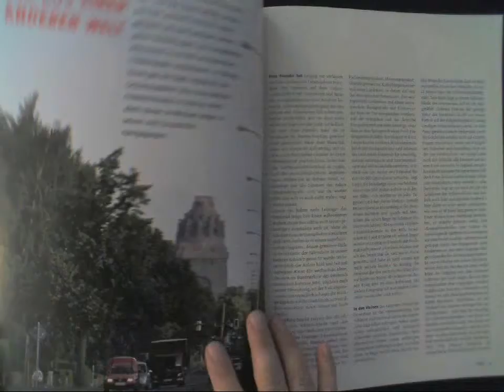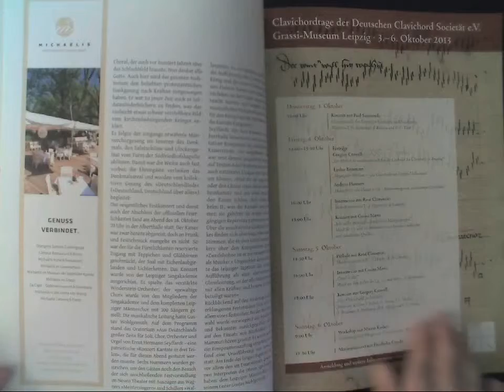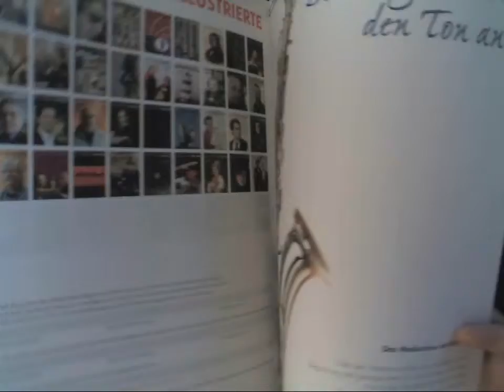GewandhausMAGAZIN 80 Leipzigs Musik Illustrierte - Brahms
Hier direkt bestellen (auch aus dem Ausland - worldwide)

GewandhausMagazin Ausgabe 80 2013 Herbst

Inhalt:

Leipzig - eine Musikstadt?
Drei Fragen an Johannes Brahms.

Herr Dr. Brahms -- den Ehrentitel wollen wir nicht verschweigen --, ist Leipzig für Sie eine Musikstadt?
Wie bitte? Bezweifelt das jemand? Ich verstehe: Die Frage hat perfiden Hintersinn: Sicherlich möchten Sie mir andichten, dass ich selbst Leipzigs Ruhm kritisch gesehen hätte -- schrieb ich doch 1853: »Mir graut vor diesem Leipzig!« Aber: Das war ja geradezu ein Ausdruck meiner Angst vor der Wirkungsmacht in dieser Stadt. Als Schumann vier Wochen nach unserem Zusammentreffen in Düsseldorf die Feder in die Hand nahm, um seinen Text »Neue Bahnen« in der Neuen Zeitschrift für Musik zu veröffentlichen, war ganz Leipzig auf mich gespannt. Zweifellos keine leichte Bürde, wenngleich die Entscheidung, nach Pleißathen zu kommen, schon vorher fiel, als Liszt mich dem Verlag Breitkopf & Härtel empfahl. Sagen wir es einmal so: An Leipzig führt kein Weg vorbei. Wer als Komponist erfolgreich sein will, muss hier gewesen sein. Bei mir allerdings dauerte es etwas länger, bis der Erfolg sich einstellte ...

... nämlich bis in die 1870er Jahre hinein. Dennoch gestatten wir uns die Frage: Welche persönliche Beziehung haben Sie zu Leipzig?
Im Nachhinein kann ich sagen: Sie ist trotz meines baldigen Zerwürfnisses mit Härtel zum Glück immer besser geworden, und als meine Klavierschülerin Elisabeth von Herzogenberg nach Leipzig zog, hat sie zusammen mit ihrem Mann auch einiges dafür getan, dass die Leute dort endlich meine Musik verstanden. Dabei war ich auch schon 1853 nicht unglücklich. Es waren doch lauter köstliche Leute, so herzlich und warm, die mich empfangen haben -- ob nun Moscheles, David, Dessoff oder Wieck. Probleme hatte ich aber mit der Musikkritik in Leipzig. Die vernichtende Kritik meines ersten Klavierkonzerts 1859 war die größte Niederlage meines Lebens. Zum Glück hatte der Autor dann doch nicht Recht, als er schrieb, hier sei eine neue Komposition zu Grabe getragen worden. Aber wie das Leben so spielt: Als ich berühmt war, konnten mich die Leipziger gar nicht oft genug sehen. Vier Werke wurden hier uraufgeführt, die Sinfonien habe ich jeweils kurz nach der Uraufführung im Gewandhaus dirigiert. 1879 trug mir Bürgermeister Georgi sogar das Thomaskantorat an, vielleicht, weil ich mich zuvor intensiv mit Bach beschäftigt hatte. Damit wusste ich aber nichts anzufangen. Unter uns: Können Sie sich Brahms vor einem Knabenchor vorstellen? Chorarbeit kannte ich natürlich -- aber in Hamburg war es ein Frauenchor, und in Detmold gab es auch ein paar Frauen.

Eine gute Überleitung für unsere letzte Frage nach dem touristischen Leipzig: 13 Mal waren Sie hier -- gibt es einen Geheimtipp in Sachen Übernachtung?
Schon wieder kommt es mir vor, als ob die Frage doppelbödig sei, denn mittlerweile bin ich -- gerade wenn etwas aus Leipzig kommt -- vorsichtig. Mich hat das 1879 wirklich verletzt, was mir da zu Ohren kam. Ich bin ein humorvoller Mensch und mache gern mal einen Witz, der bei einem unverheirateten Mann auch etwas derber sein kann. Und die hiesigen Musiker? Die nehmen das für bare Münze und beschweren sich sofort, wenn sie erfahren, dass Georgi mich im Thomaskantorat sehen will, über meinen Lebenswandel. Ein wenig hanseatischer Freigeist würde Euch Leipzigern gut tun. Aber zurück zur Frage: Wenn ich nach Leipzig gekommen bin, habe ich mich jeweils auf mein gutes Glück verlassen. Zur Not aber auch auf die Sterne, die der Baedeker ja so vielen Leipziger Häusern vorsetzt. Das habe ich in den 1880er Jahren so an Elisabeth von Herzogenberg geschrieben. Gilt das eigentlich auch heute noch?

Interview: Hagen Kunze

Konzerttipps
Brahms-Zyklus im Gewandhaus: In den Konzerten des Gewandhausorchesters zwischen 10. und 19. Oktober und in den Kammermusiken am 20. Oktober, 8., 10. und 17. November sowie 1. Dezember.

Extratipp
Leonidas Kavakos wird als Geigensolist beim Brahms-Zyklus mitwirken. Seine Antworten auf unsere »Drei Fragen« sind exklusiv zu lesen auf

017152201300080